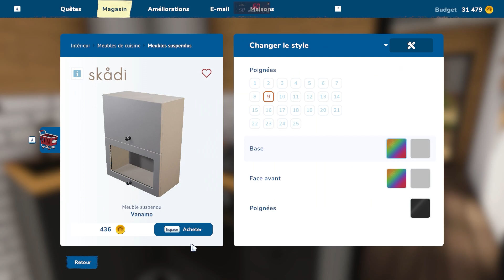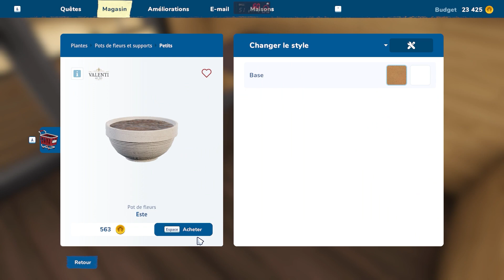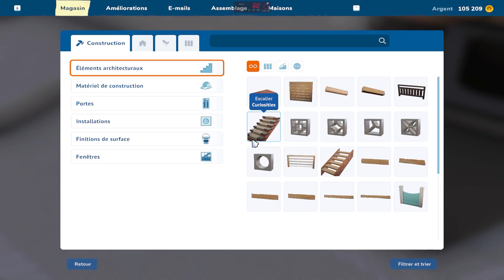Carrière suivi House Flipper2 Ep5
C'est l'épisode 5 de ma carrière suivi sur House Flipper 2.